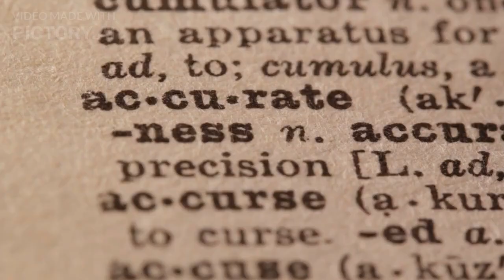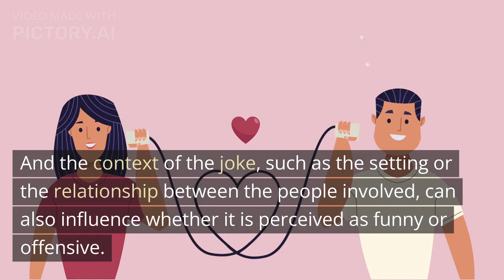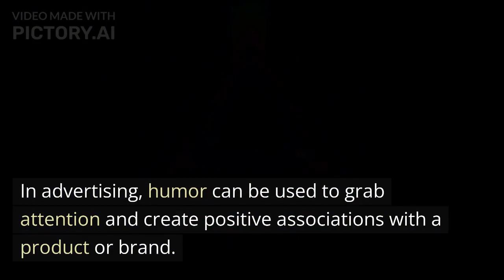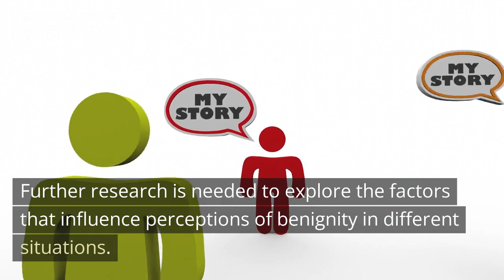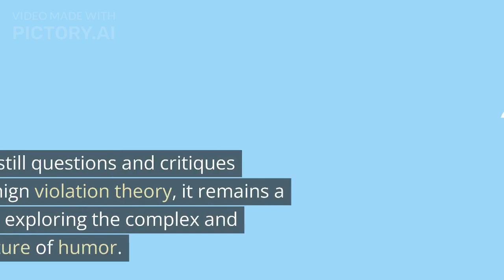What is Benign Violation Theory?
Have you ever heard about the benign violation theory? If yes, have you too wondered what it is and why is it so interesting? So here you go. All your doubts are answered in this video.